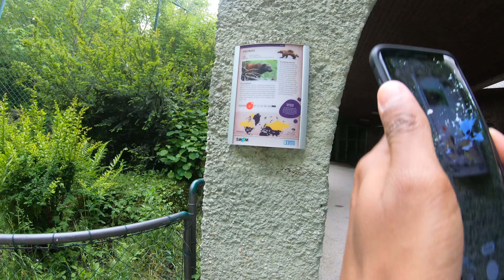Munich Trip - Day #4 - Video 27/61 - GX010085